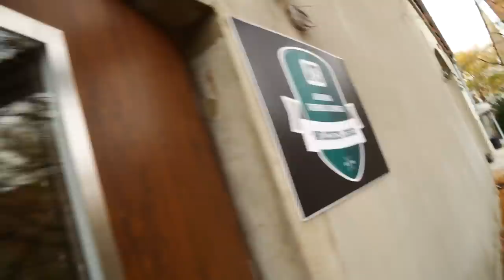Wywiad z biznesmanem - wypożyczalnia aut, kryzys, inflacja, inwestycja,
Zarejestruj się na sts.pl z kodem "HI5" lub korzystając z linku powyżej 👆

Wojtek ma swój IG: fastclubpl ( Wojciech Jusiel )